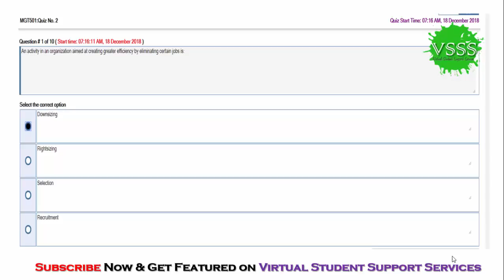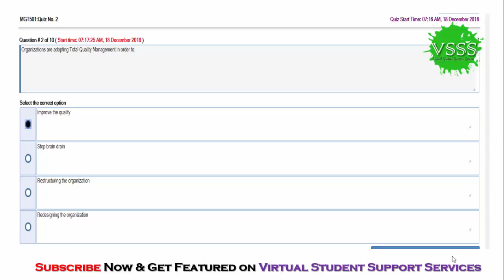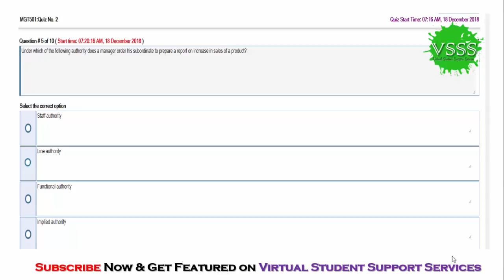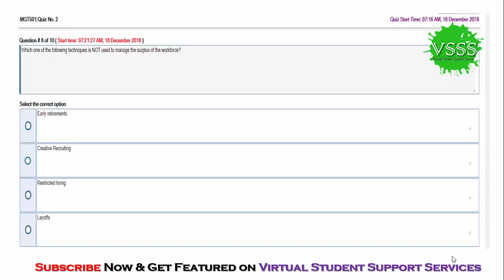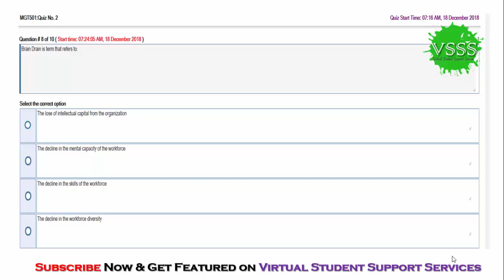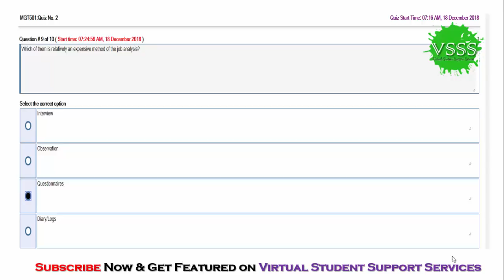SOLUTION Quiz No. 2 (MGT501 - Human Resource Management) Fall 2018